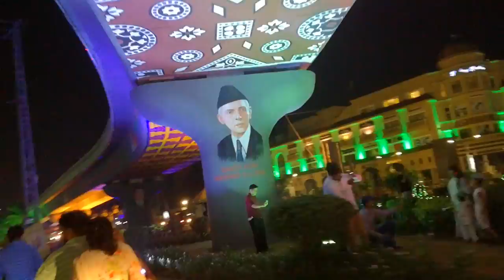I4-August-Independent Day 5